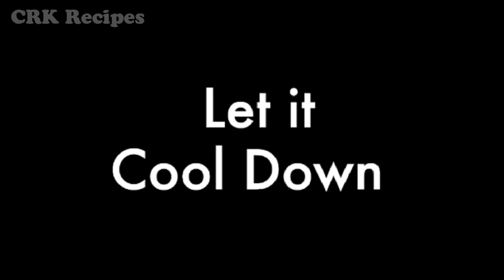No Bake / Chocolate Lasagne | नो बेक / चॉकलेट लासगना | Special Orea Biscuits Dessert | CRK Recipes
Welcome to CRK Recipes, where we're always cooking up something delicious and indulgent!

Today, we're thrilled to share a recipe for No Bake Chocolate Lasagne, a decadent dessert that's perfect for satisfying your sweet tooth without even turning on the oven.

In this recipe video, we'll guide you through the process of creating this irresistible dessert step by step. We'll start by layering crushed Oreo biscuits mixed with melted butter to create a deliciously crunchy base. Next, we'll whip up a creamy and luscious chocolate filling using a combination of cream cheese, whipped cream, and rich chocolate ganache.

Assembling the layers is where the magic happens! We'll alternate between layers of the Oreo biscuit base and the creamy chocolate filling, building up a tantalizing tower of flavors and textures. Each layer adds a new dimension to the dessert, from the crunchy base to the velvety smooth chocolate filling.

Once the layers are complete, we'll garnish the top with a generous sprinkling of crushed Oreo biscuits, adding an extra crunch and a touch of sweetness. The result is a stunning dessert that's as beautiful to look at as it is delicious to eat.

No Bake Chocolate Lasagne is perfect for any occasion, whether you're celebrating a special milestone or simply treating yourself to a decadent dessert. Plus, since it's no-bake, it's quick and easy to prepare, making it a great option for busy weeknights or last-minute gatherings with friends and family.

So why wait? Dive into the world of indulgence with our No Bake Chocolate Lasagne recipe and satisfy your cravings with every heavenly bite. Let's make every dessert time a celebration!

😉Khal - CRK Recipes
☺️Moj - @crk_recipes